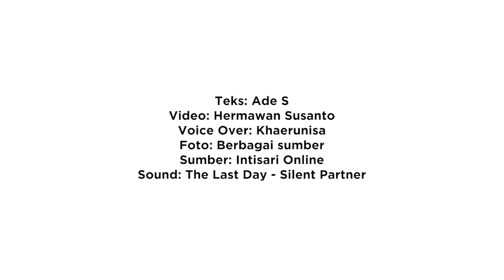Benarkah Piramida yang Jadi Makam para Firaun Dibangun Alien? | Intisari Online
Ada yang meyakini bahwa alienlah yang bertanggung jawab atas berdirinya piramida-piramida di muka Bumi, Elon Musk juga mempunyai pendapat yang sama, namun, temuan ini telak membantahnya.

Benarkah Piramida yang Jadi Makam para Firaun Dibangun Alien?